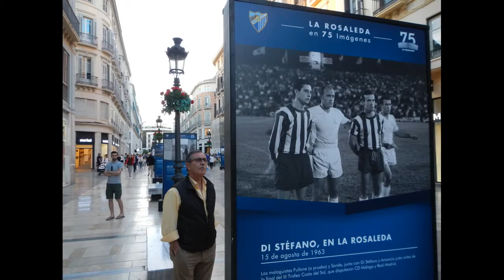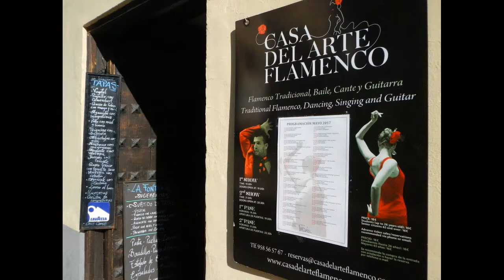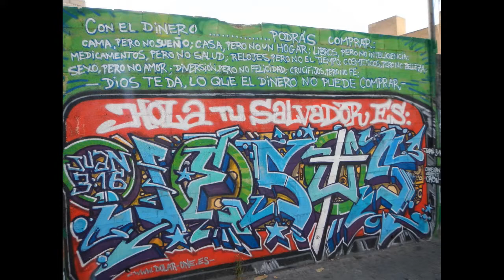Espania - tercera parte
Alicante, Elche, Granada, Malaga...